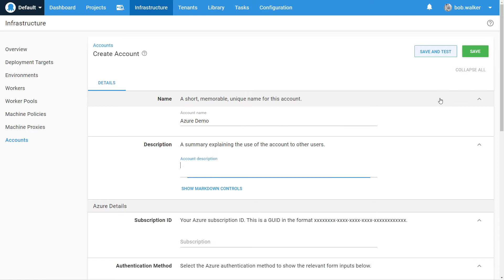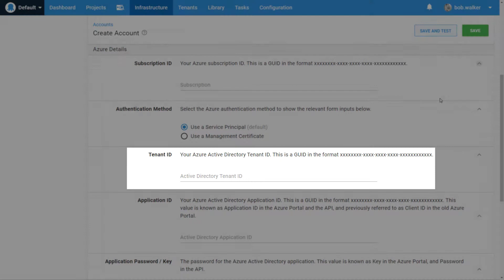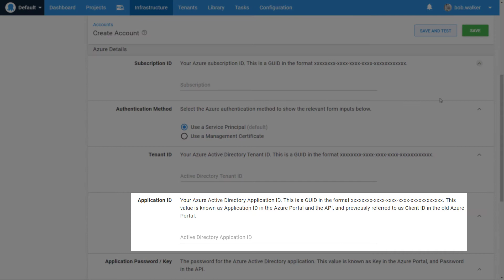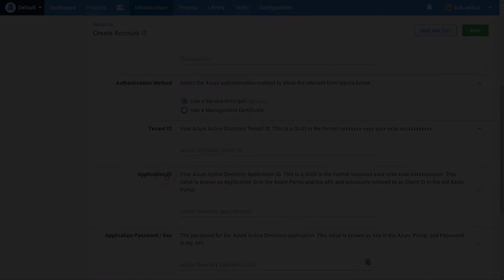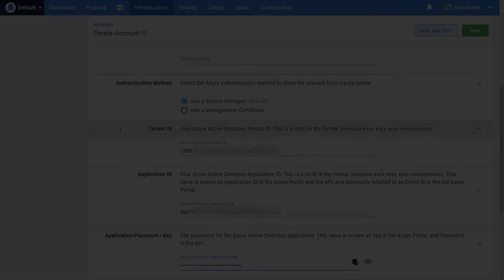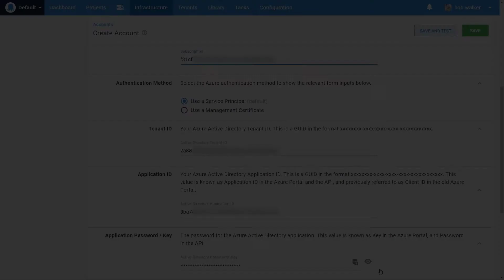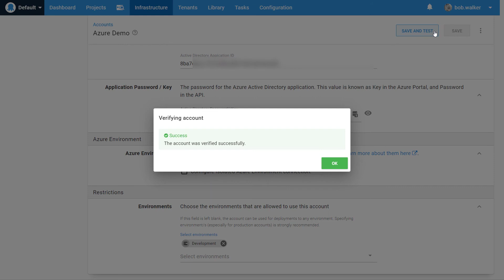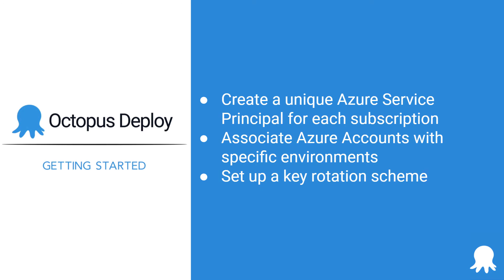Getting Started - Azure Account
This video will walk through creating an Azure Service Principal in the Azure Portal and registering it with Octopus Deploy.